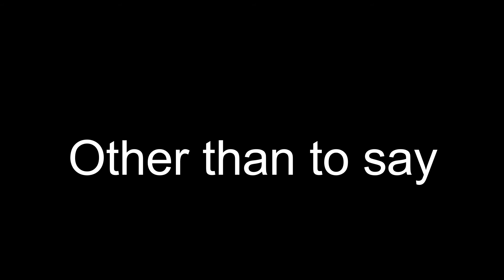1000 Subscriber special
It means a lot and I still an at a loss for words!
Send mail to:
Asher Schwartz